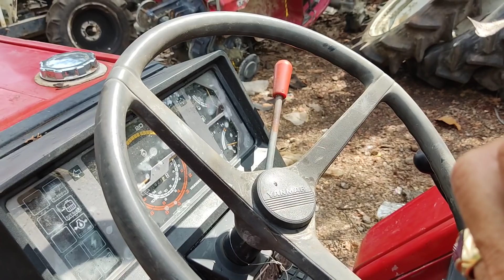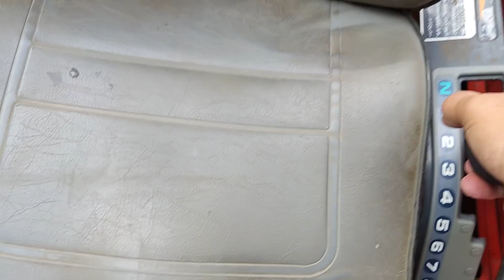Nông cơ long về rất nhiều máy nhật bãi độc lạ máy cày máy đào xe rùa nội địa nhật.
Nông cơ Long.
ĐC : Long Khánh Đồng Nai.
soaika tv, hàng bãi nội địa Nhật, hàng bãi giá rẻ.